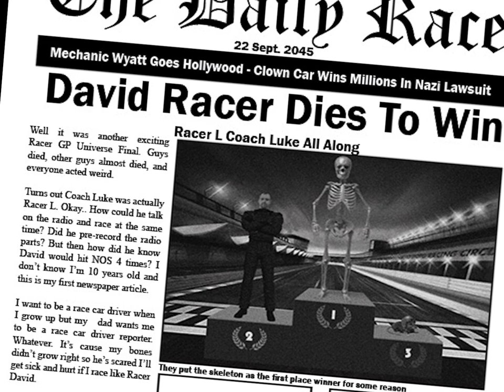Boost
Can a boost help win the big race?

Featuring Sarah Squirm